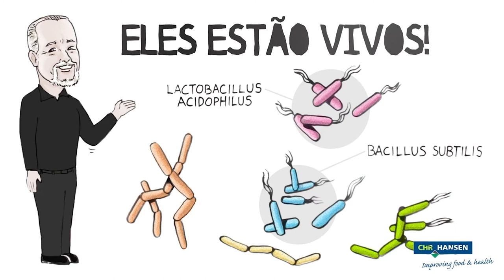Strains matters – A importância da cepa correta de probioticos